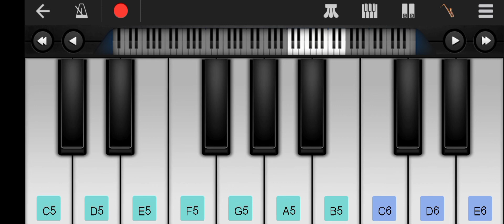Bahar Banke Aao Kabhi Tumhari Duniya Mein Piyano tutorial#youtube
Bahar Banke Aao Kabhi Tumhari Duniya MeinMein🔥 PIYANO
mobile piano
 tutorial#shorts
 apk link
ORG2022 PIYANO
Play Store par Mil Jayega aasani se download kijiye sikhe bhajan sikhe
org music
love  music
mobile piano🎹